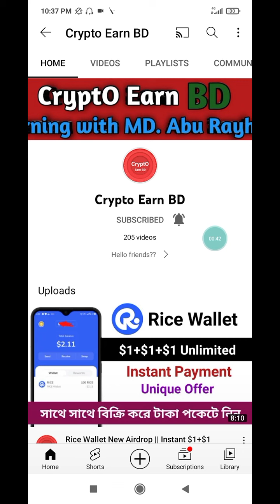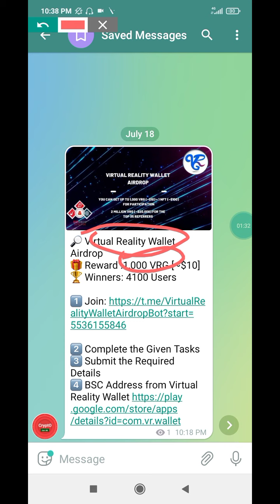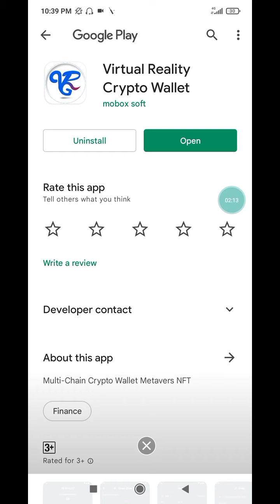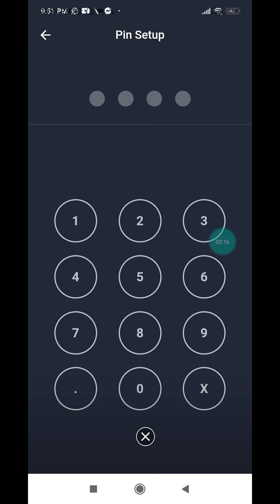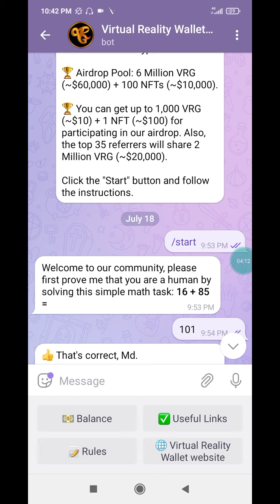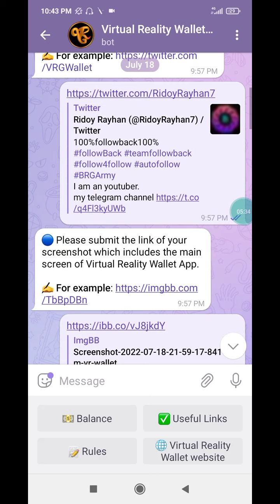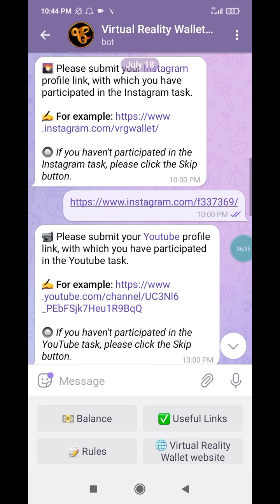Free $10 VRG Token || Virtual Reality Wallet Airdrop || New Airdrop Instant Payment || New Loot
Your questions👇

Instant withdraw
Instant withdraw
Latoken airdrop
Solana airdrop
Sol airdrop